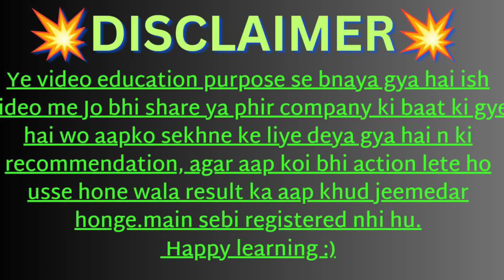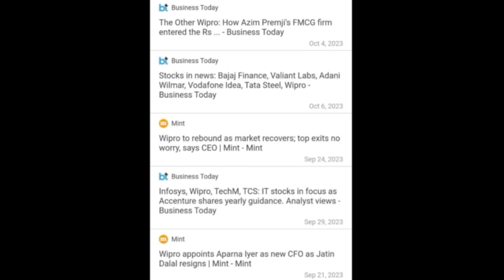Wipro Share Latest News | Wipro Share Analysis | Wipro Target Price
Topics covered:
wipro share
wipro stock
Wipro Share Latest News | Wipro Share Analysis | Wipro Target Price |  @Traders Dream stock news today